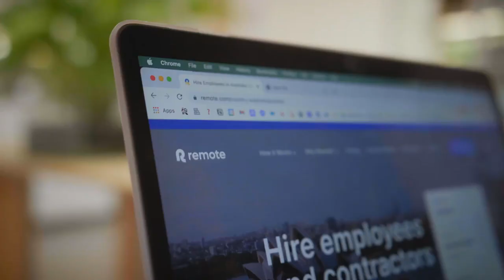Day 1: Welcome to Remote Connect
Welcome to Remote Connect — the first ever all-digital event dedicated to building belonging around the world through remote work. In this introductory video, Remote CEO Job van der Voort sets the stage for what to expect throughout the event.

Remote is a global HR platform that helps businesses of all sizes hire, onboard, and pay employees and contractors in more than 60 countries all around the world. With the rise in remote work, companies now need to fill their open roles with the best talent, even when that talent lives in another country. Through global payroll management, localized expertise, and on-the-ground experts, Remote has created the world's most trustworthy platform for taking your team international.

Remote Connect is an exploration of what it means to do remote work well; how to tackle the challenges that come with international employment; and where the new world of work will go next. Across these many sessions, guest speakers and experts from Remote's own international teams will provide their insights and share their experiences related to topics including remote team management; international HR, including payroll and benefits; global finance, including stock options and team construction; legal challenges, including how to stay compliant when hiring in multiple countries; and community stories, bringing the voices of remote work leaders, managers, and workers from around the world together.

Thank you for joining us as we explore the new world of work together! Remote Connect is the first event of its kind, but with globally distributed teams on the rise, it won’t be the last. Enjoy this introduction and the collection of videos to follow as you explore the many areas that make up the future of a better life-work balance.